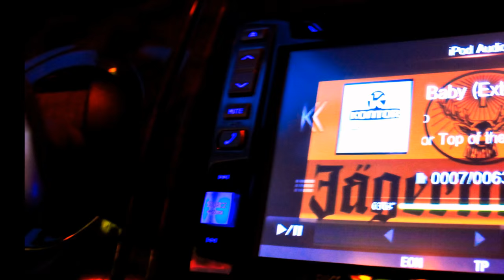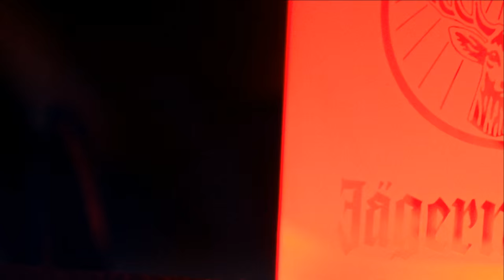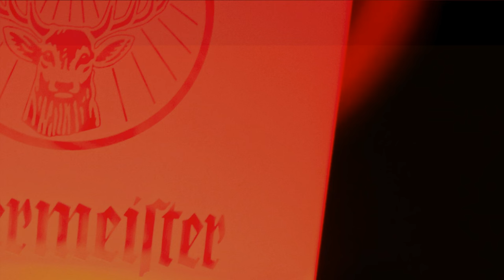The DAF XF 106.510 by Dierks Transporte